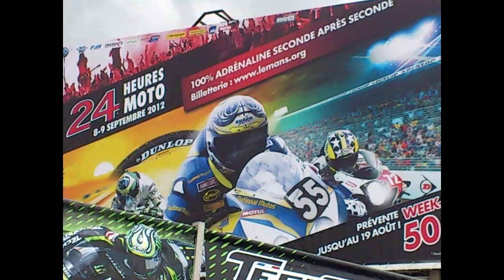show moto Monster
une vidéo lors du grand prix moto 2015 dans la partie Monster. si vous aimez les figures et la moto strike elle est faite pour vous.